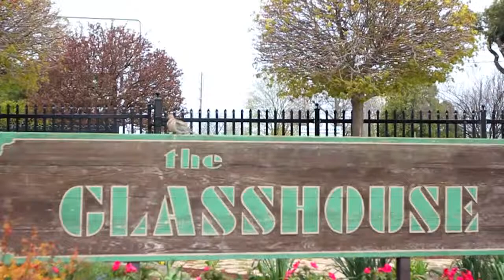The Glasshouse Nursery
Come visit us at The Glasshouse Nursery and see what we have in store for you!